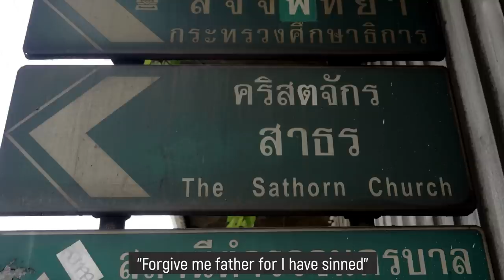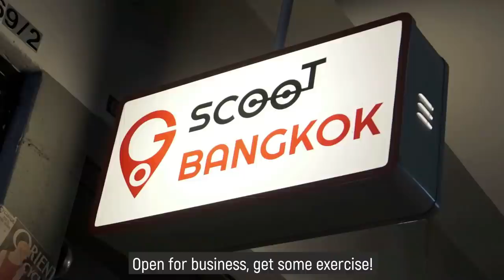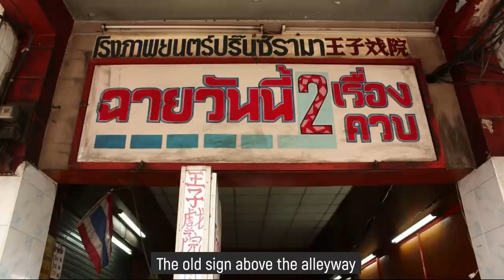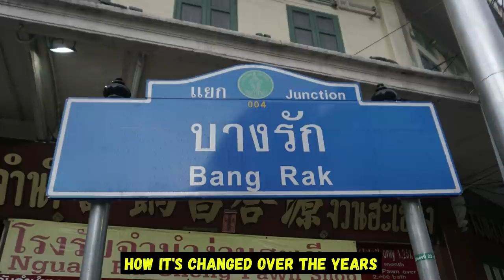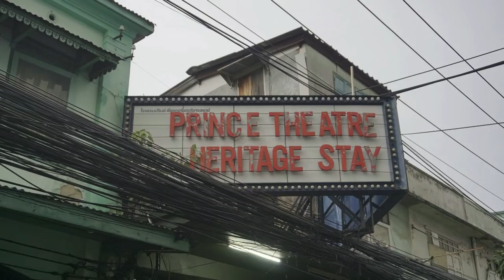BANGRAK. Bangkok's old haunt for sex, drugs, gambling and a porno theatre Also markets & temples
Bangrak, Bangkok's old part of town revisited, where brothels, opium dens, a porno theatre were found down a maze of alleyways and secret passages, Bangrak also has markets, temples, interesting side streets and I try to retrace the old Silom canal. Plus a quick visit to Sathorn Church and the Chinese shrine for immigrants who lost their lives.
00:00 Start
00:41 The old alleyways
03:25 Charoen Krung Road 50 to 42 to the State Tower
06:33 Prince Rama Theatre, the old casino and porno theatre down the alleyways
08:47 30 second visit: Chiao Eng Biao Shrine
09:22 Wat Suan Phlu & tracing the old Khlong Silom canal
11:37 The side streets around the alleyways
14:04 The last words

I make no cash from sponsors or promotions, I’m trying to grow the channel and make great content.

LINKS:
Photos featured taken by Phil Jablon (Prince Rama Theatre) . Phil Jablon also has the South East Asian theatre tribute blog, if you're a fan of the old cinemas and their structures then this is just the ticket

The number one and only teaching website in Thailand